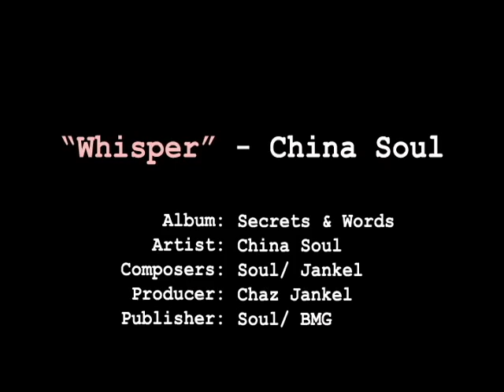China Soul - 'Whisper' (2010)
Music video for 'Whisper', track 11 from China Soul's new album 'Secrets & Words'. Pre-order this album today from HVM, Amazon or Play.com (pre-order from HMV before 25th October and enjoy a massive £6.00 discount!)